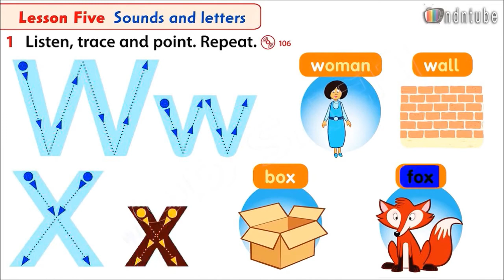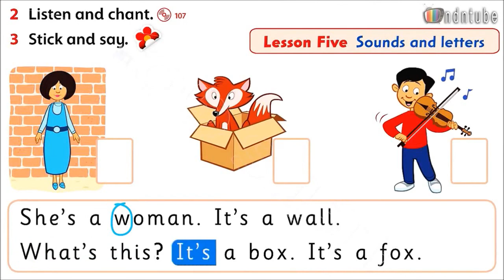FF_STARTER_U_8_Ww_Xx